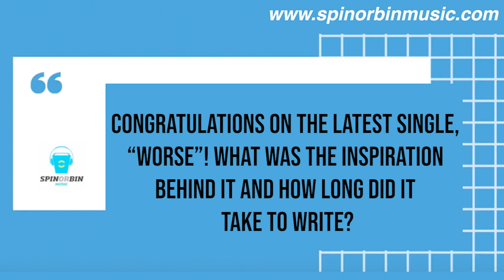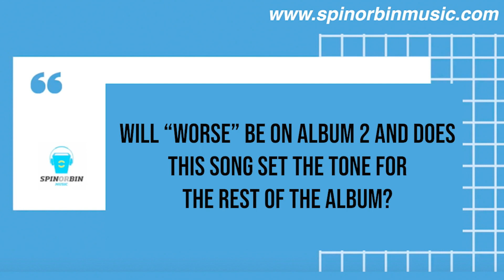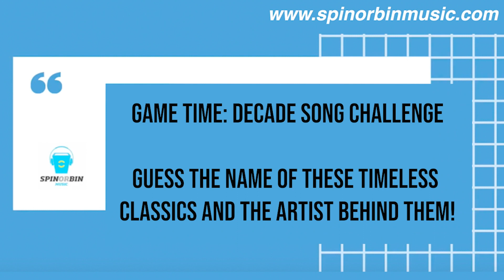Spin or Bin Music Interviews New Hope Club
We caught up with New Hope Club to find out the inspiration behind their latest single 'Worse', who they would like to collaborate with and more!